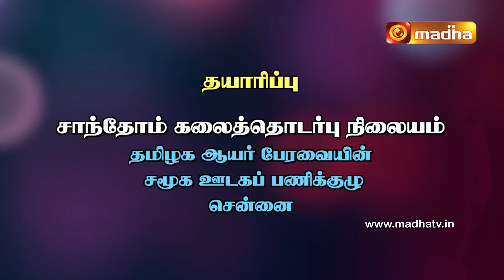Yeduthu Vaasi | எடுத்து வாசி | 1 சாமுவேல் புத்தகம் | MADHA TV | CHAPTER 18